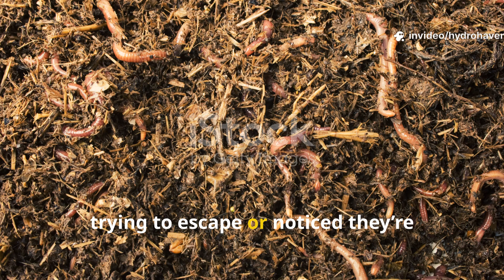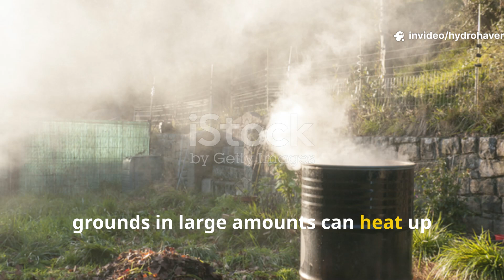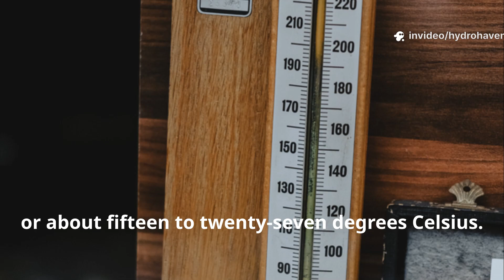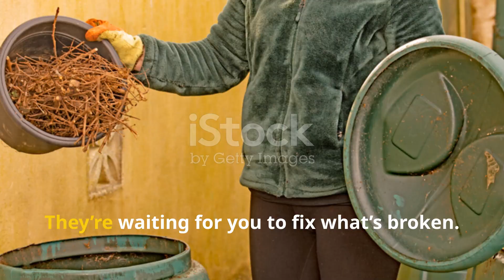Worms Escaping Your Compost STOP Doing This Before Your Bin Dies!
If your compost worms are crawling up the sides, trying to escape, or disappearing overnight—your bin is screaming for help. Most gardeners blame the worms. But the real problem? It’s what you’re doing inside the bin.

In this guide, uncover the exact causes behind worm migration—and how to fix it before your bin turns toxic.

🌿 What You’ll Learn in This Video:
Why overfeeding causes worm panic and bin collapse
The food scraps worms hate (and what to feed instead)
How bedding imbalances drive worms to flee
The ideal moisture level worms love—not too wet, not too dry
Why bad smells are a sign of death—not life
How to reset a bin that’s on the verge of failure
The right carbon-to-nitrogen ratio for worm harmony
Temperature warnings—when heat chases worms away
How airflow and compacted bedding create silent danger
Simple fixes that bring worms back fast

🐛 Also Answered in This Video:
Why are my worms trying to escape every night?
How do I stop worms from crawling out the lid or drain holes?
Can too much food or water drown a worm bin?
What do ammonia smells mean in vermicompost?
How do I fix a sour or slimy compost pile?
Is it normal to lose some worms in summer?
How do I restart a bin that went anaerobic or overheated?
Which bedding keeps worms calm and working?
Should I stir or turn my worm compost?
Why aren’t worms reproducing in my bin?

🌱 A Stable Bin = Exploding Worm Castings
Worms thrive when you create the right habitat. When they flee, they’re sending a signal—your compost is off balance. Fix it, and you’ll have a worm-powered compost engine that turns scraps into black gold fast.

Tap play and rescue your bin today.